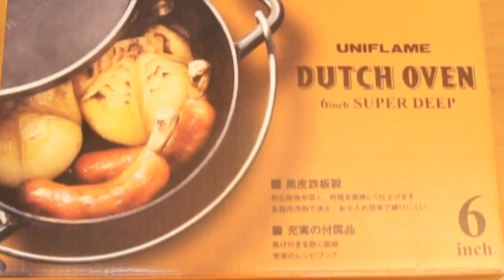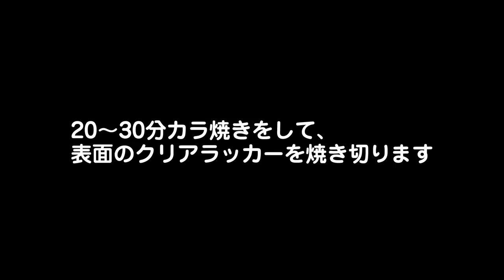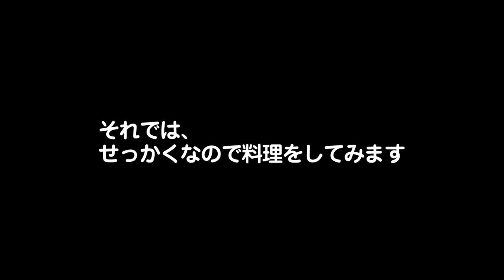ユニフレーム ダッチオーブン 6インチ スーパーディープ DUTCH OVEN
UNIFLAME DUTCH OVEN 6inch SPER DEEP
6インチと小さいダッチオーブンですが、けっこう使えます。ソロキャンプには、ちょうどいい大きさだと思います。トランギアのアルコールストーブとの相性もいいです。
ユニフレームのダッチオーブンは黒皮鉄板製なので、洗剤で洗うことができます。鉄鋳物製のダッチオーブンに比べて錆びにくくメンテナンスが、とても楽です。
This music on "Jamendo" is available under the  Creative Commons licenses.

ダッチオーブン料理。
ダッチオーブンで炊飯。
ダッチオーブンでパン焼き。
ダッチオーブンでチーズフォンデュ。
ダッチオーブンでチョコレートフォンデュ。